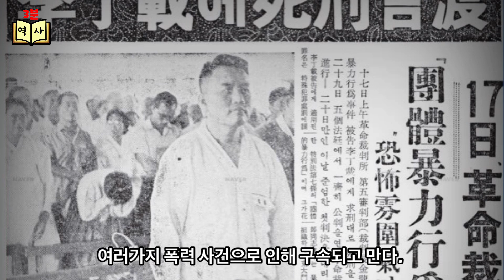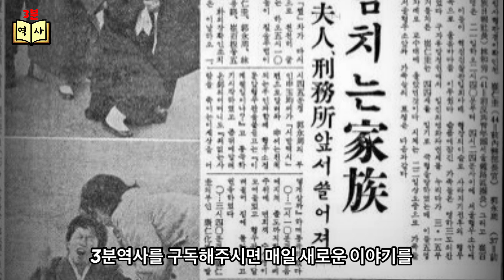동대문사단 3인자였던 조열승/ 그의 화려한 일대기를 알아본다.